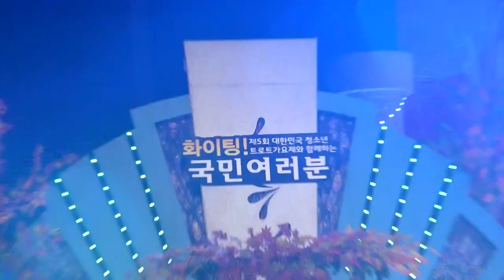전부성-운명처럼_파이팅! 국민여러분-안양아트센터 관악홀_영상감독 이상웅-2013.11.30. 00015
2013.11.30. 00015. 가수 전부성-운명처럼_파이팅! 국민여러분-안양아트센터 관악홀_영상감독 이상웅_leesw.(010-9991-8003)